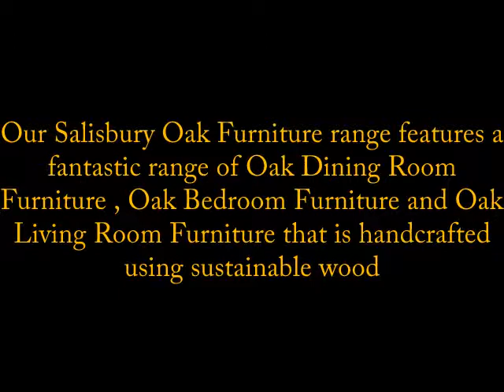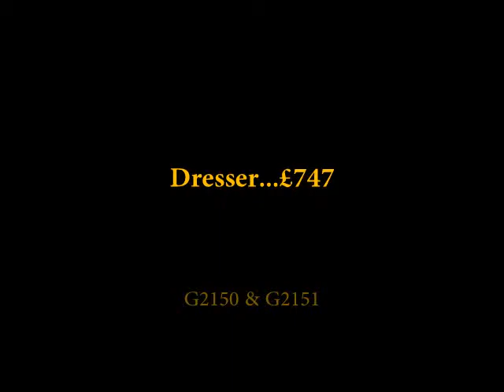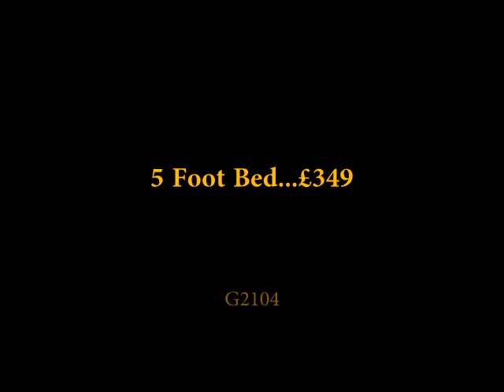Salisbury Oak Furniture